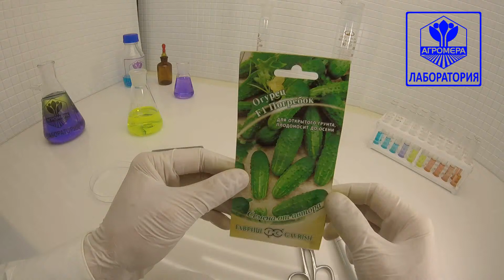Огурец Погребок F1. Гавриш